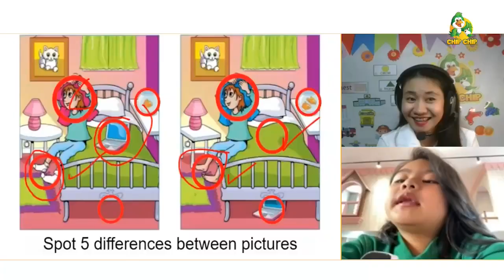Diễn viên Vân Trang có hài lòng với kết quả của bé Nì tại Chip Chip không? Mời ba mẹ theo dõi nha!!!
Chip Chip thật vinh dự khi được diễn viên xinh đẹp, tài giỏi Vân Trang lựa chọn là đơn vị học tiếng Anh cho bé Nì - con gái đầu lòng của chị. Đây là vài dòng chia sẻ của chị Trang nè ba mẹ:
"Qua lời giới thiệu của bạn, mẹ Trang quyết định đăng ký cho Nì tham gia khóa học tiếng Anh online cùng giáo viên nước ngoài của Chip Chip - mẹ Trang siêu tâm đắc luôn... Ngay từ khi bắt đầu, sự thay đổi tích cực trong cách con học và tiếp thu kiến thức đã khiến mình cảm thấy rất hạnh phúc và tự hào.

Lý do chính mà mẹ Trang tin rằng Nì yêu thích học tiếng Anh và tự tin giao tiếp tiếng Anh đến vậy chính là vì:
✅ Chất lượng giáo viên tuyệt vời của Chip Chip. Không chỉ ở chuyên môn, mà các thầy cô còn có bí kíp kết nối với trẻ siêu đỉnh luôn nè.
✅ Đặc biệt nhất, mẹ Trang còn được tự chủ động tìm và chọn giáo viên nước ngoài PHÙ HỢP với tính cách của Nì nữa chứ! Chip Chip công khai thông tin giáo viên và ba mẹ sẽ được toàn quyền trong việc lựa chọn giáo viên yêu thích cho con nhé!

Mẹ Trang muốn chia sẻ niềm vui này với cô chú và cũng cảm ơn Chip Chip rất nhiều vì đã đồng hành trong quá trình giúp con thành thạo nói tiếng Anh của bé Nì nha.

👉 Cô chú quan tâm đến khóa học mà bé Nì đang tham gia, có thể để lại thông tin tại đây nhé